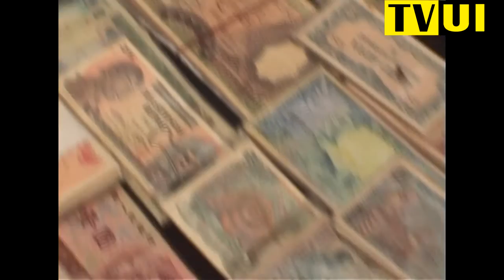Ini Dia Perancang Gaun Kate Middleton!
Ruang Karya adalah program Televisi UI yang menampilkan karya-karya mahasiswa/i Universitas Indonesia. Karya ini ditampilkan agar tidak hanya disimpan sebagai dokumentasi, namun juga dapat diapresiasi oleh khalayak mahasiswa lainnya.

Fashion Gate adalah berita terkait dengan fashion yang menarik untuk dibahas. Dalam fashion gate kali ini, terdapat informasi tentang Sarah Burton perancang gaun Kate Middleton, Berkunjung ke galeri Sepatu Lukis Spotlight, Fashion unik aka korea dari 2NE1. Penasaran? Yuk simak videonya.